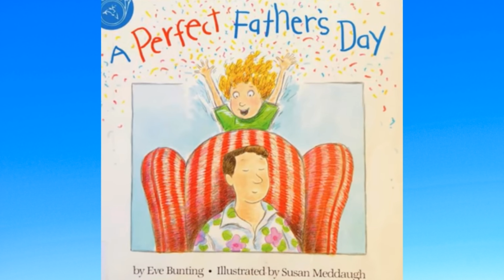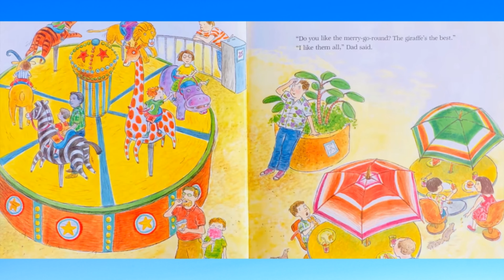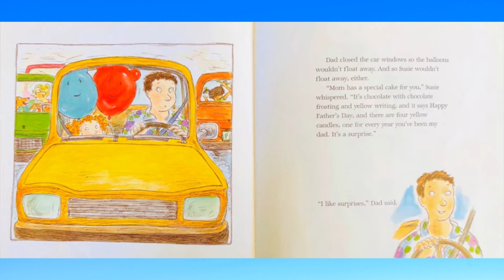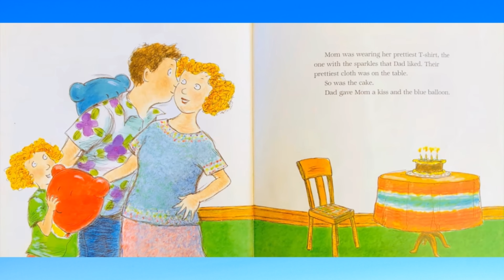Read Aloud: A Perfect Father's Day By Eve Bunting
A Perfect Father's Day By Eve Bunting
Illustrated by Susan Meddaugh